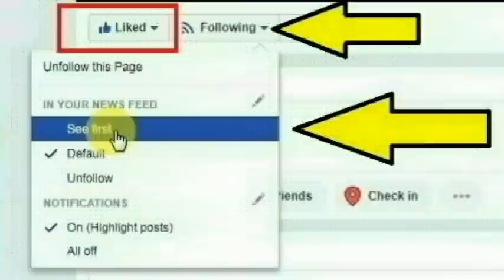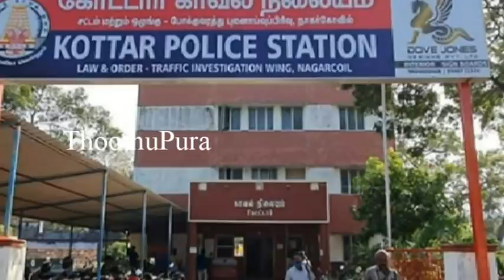குமரி மாவட்டம் நாகர்கோவில் அருகே பள்ளிவிளை பகுதியை சேர்ந்த சஞ்சு செய்ததை பாருங்க | Thoothupura